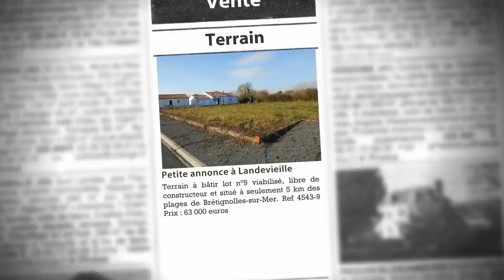Terrain à vendre, Landevieille (85), 63 000€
- Terrain à bâtir lot n°9 viabilisé, libre de constructeur et situé à seulement 5 km des plages de Brétignolles-sur-Mer. Ref 4543-9 Prix : 63 000 euros

• AGENCE :
L'ADRESSE Immobiliere Océane (Bretignolles Sur Mer)
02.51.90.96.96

• ANNONCE :
Type : terrain
Surface : 623m2
Référence : 4543